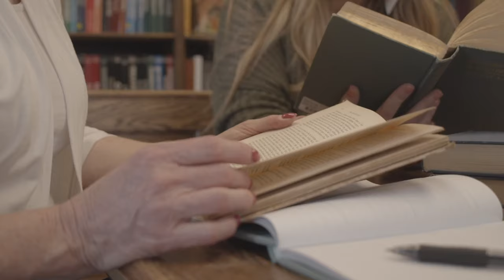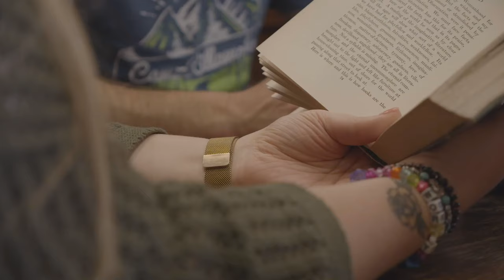M.A. in Christian Spiritual Formation & Leadership | Friends University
The Master of Arts in Christian Spiritual Formation and Leadership (CSFL) is designed as a personal growth, academic and professional program for both lay people and people in professional ministry. You will receive the tools and resources for developing a framework for spiritual formation, while building a stronger theological foundation.

Friends University
2100 W. University Ave. Wichita, Kansas 67213